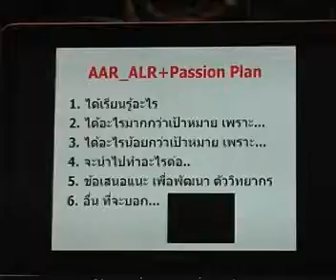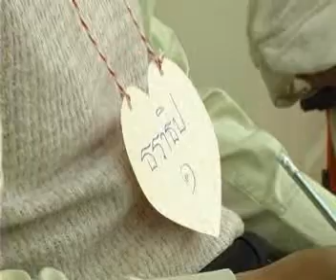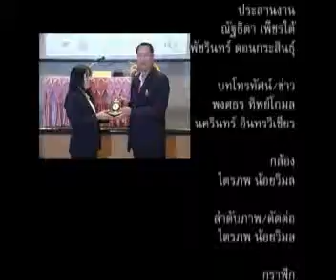Mini UKM 54